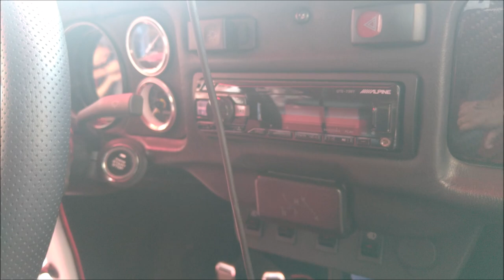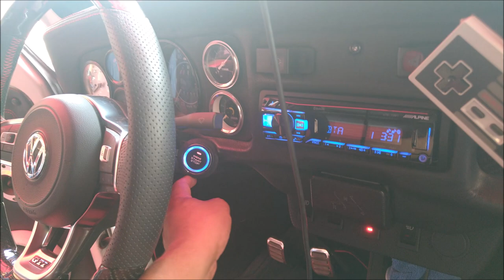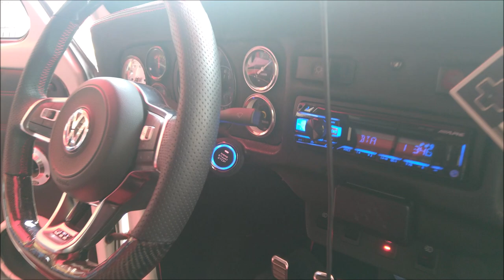¡Subwoofer Carbon Audio de 1500 Watts en Volkswagen 2001!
Trabajo de la autoboutique RamFor, ubicada en Tultitlán, Estado de México.
Dirección del Taller: Avenida Isla Cozumel, colonia Villa Esmeralda en Tultitlán, Estado de México.
Número de teléfono del taller: 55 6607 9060